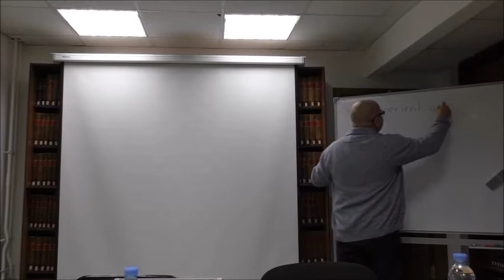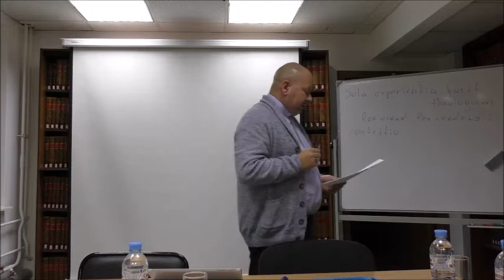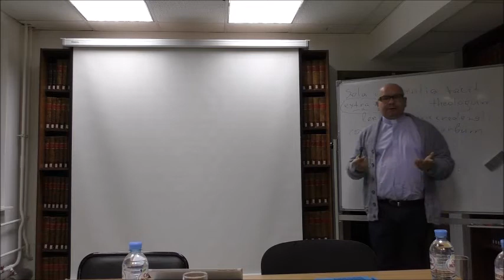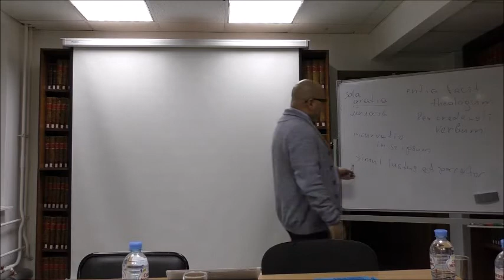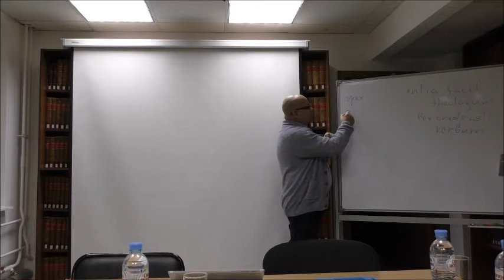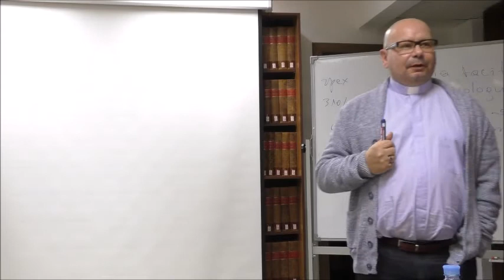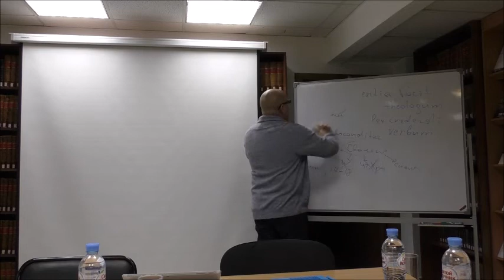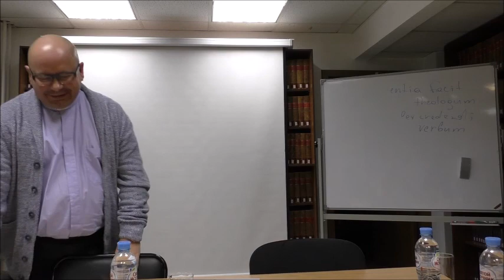2 Учение об оправдании 500 лет спустя Антон Тихомиров